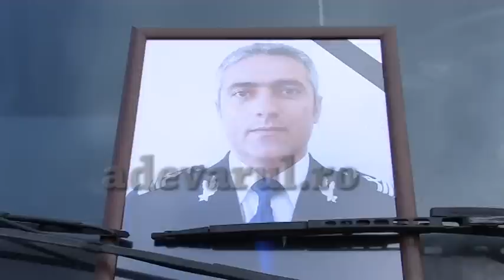inmormantare pilot catuneanu adv